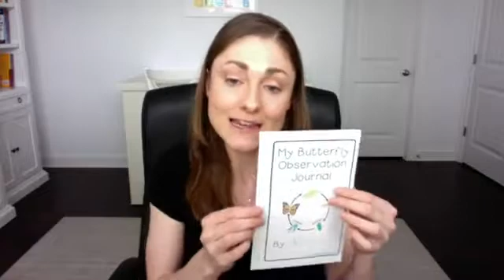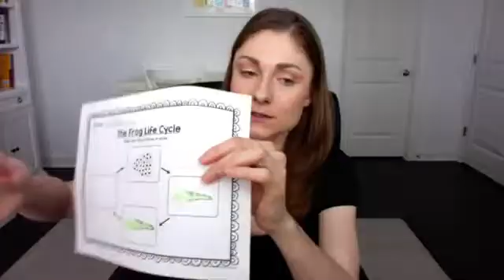Life cycle teaching ideas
In this video, I share ideas and crafts for teaching life cycles - the butterfly life cycle, frog life cycle, chicken life cycle, and plant life cycle!